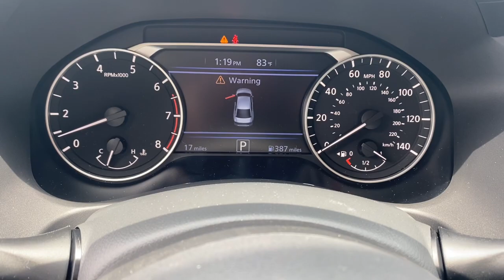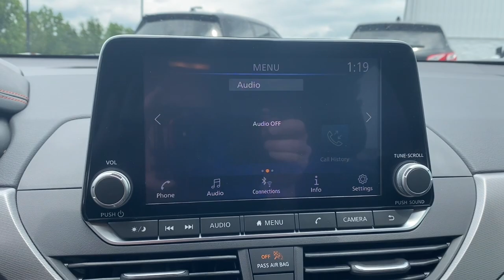2023 Nissan Altima Tuscaloosa AL, Northport AL, Bessemer AL, Birmingham AL, Columbus MS TN9972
Gray Sky Pearl New 2023 Nissan Altima 2.5 SR available in Tuscaloosa, Alabama at Townsend Nissan. Servicing the Northport AL, Bessemer AL, Birmingham AL, Columbus MS area.

#{MAKE}
#{MODEL}
2023 Nissan Altima 2.5 SR - Stock#: TN9972

Townsend Nissan
2620 Skyland Blvd E

The state of the art park assist system will guide you easily into any spot. Bluetooth technology is built into the Nissan Altima keeping your hands on the steering wheel and your focus on the road. See whats behind you with the back up camera on this model. This mid-size car emanates grace with its stylish gray exterior. Front wheel drive on this unit gives you better traction and better fuel economy. This Nissan Altima has a L4 2.5L high output engine. The Electronic Stability Control will keep you on your intended path. It is equipped with a gasoline engine. Easily set your speed in the vehicle with a state of the art cruise control system.  Increase or decrease velocity with the touch of a button. This model has an automatic transmission. The leather seats in the Nissan Altima are a must for buyers looking for comfort durability and style.
NissanConnect featuring Apple CarPlay and Android Auto smart device mirroring,Intelligent Forward Collision Warning w/Automatic Emergency Braking (AEB),Automatic Emergency Braking with Pedestrian Detection,RearView Monitor rear mounted camera,Rear Automatic Braking (RAB) collision mitigation,Brake assist system,Wi-Fi Hotspot selective service internet access,Cruise control with steering wheel mounted controls,Keyfob remote engine start,Primary monitor touchscreen,Lane Departure Warning and Prevention (LDW / LDP),Driver seat power reclining, cushion tilt, fore/aft control and height adjustable control,2.5L I-4 gasoline direct injection, DOHC, CVTCS variable valve control, engine with 188HP,Intelligent Driver Alertness (I-DA),Intelligent Key with hands-free access and push button start,Front windshield solar coating,Keyfob window control,Bluetooth wireless audio streaming,Blind Spot Warning (BSW),High Beam Assist (HBA) auto high-beam headlights,Immobilizer,Bluetooth handsfree wireless device connectivity,NissanConnect external memory control,Electronic stability control system,Hill Start Assist,Rear Door Alert rear seat check warning,Rear parking sensors,LED daytime running lights,Leather and metal-look steering wheel,Active grille shutters,Manual rear child safety door locks,Sport ride suspension,Gage cluster display size: 7.00,Manual tilting steering wheel,Manual telescopic steering wheel,19 x 8-inch front and rear machined w/painted accents aluminum wheels,Over the air updates,P235/40RV19 AS BSW front and rear tires,Cloth and leatherette front seat upholstery,10 airbags,Cloth and leatherette rear seat upholstery,Auto-locking doors,Valet key,Driver front impact airbag,Seat mounted side impact driver airbag,Curtain first and second-row overhead airbags,Passenger front impact airbag,Seat mounted side impact front passenger airbag,Airbag occupancy sensor,Driver and passenger side knee airbag